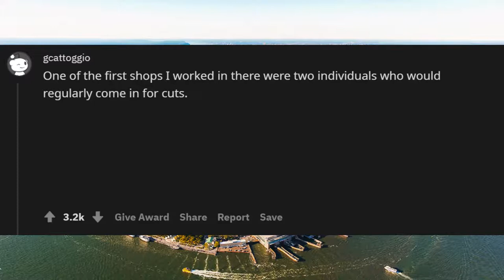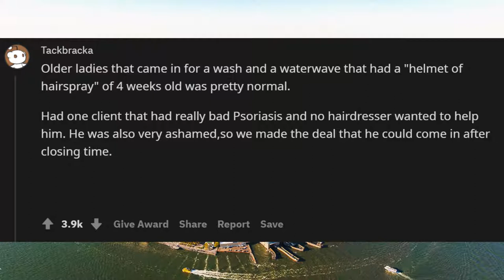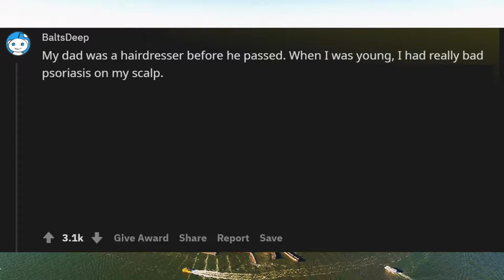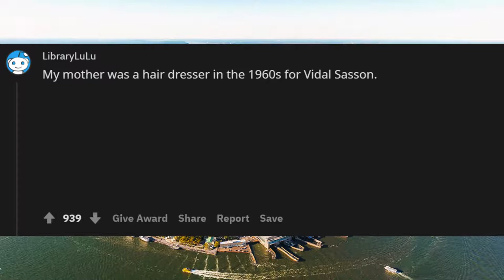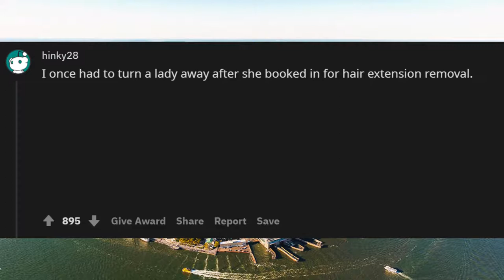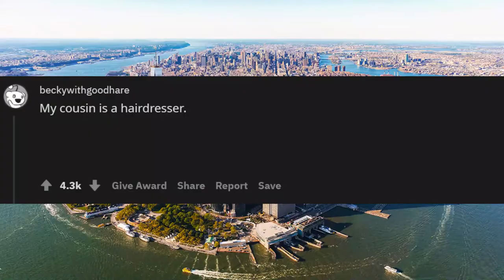Barbers Share Their Horror Client Stories AskReddit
Haidresser, What Was The Nastiest Head You Have Worked On

Unsolved
mysteries
Unsolved mysteries
mysteries unsolved
Mystery
mystery
mystery box
mystery package
mystery shopping
mystery of the disappearance of cody dial
mystery ke
mystery girls
mystery of love
mystery movie
mystery music
mystery queen
mystery,
martin mystery
adventure mystery
martin mystery
mystery movies
mathematical mystery tour
mystery
mystery leopard
sharkboy mystery mission,
sprmysteryman
mysterymanplayz
mystery 13
mystery esc
mystery  be cool scooby doo,
mystery skulls
battlefield  mystery
anime ep mystery
mystery meat
mystery girl
world warmystery
mystery roblox
mystery decals
sims  mystery
murderer mystery
mystery decals in a row
3 mystery riddles
mystery lane berwick maine
mystery decals
mystery eggs
sims mystery
stuff
stuff dog
stuffing box
assembly drawing
stuff for free
stuffed
stuffing
stuffed burger
stuffy nose
stuffed animals
stuff again
stuff with scout fly
staff academy
psn stuff
random stuff
mcpe stuff,
minecraft stuff,
hero stuff
staff 13,
staff mineplex,
staff griefed,
bk staff
the ghost
the best
the canterville
 ghost class

abandoned places
abandoned places in kentucky
abandoned oregon
abandoned places in oregon
200 years of varnish removed from a painting
abandoned places in south carolina
abandoned
abandoned chicago
abandoned illinois
abandoned chicag
oregon abandoned places
2122 north clark street
abandoned ohio
synagogue tunnel
abandoned places in illinois
nephilim